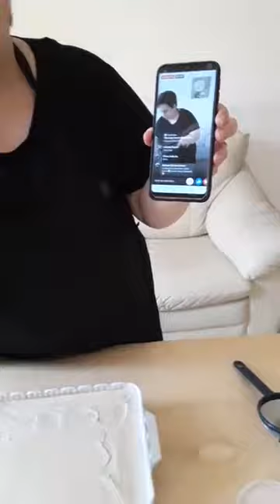Tiramisù di ricotta | leggero facile veloce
Tiramisù di ricotta

Le Ricette di CUCINA CON ME GRAZIELLA

PRODUCED BY: Cucina con me Graziella Production
DIRECTED BY : Raffaele Babbo

Tiramisù di ricotta

■ 𝗖𝗼𝗻𝘁𝗮𝘁𝘁𝗶